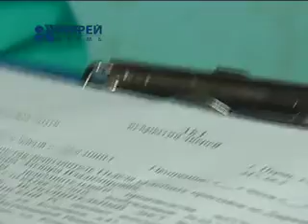Судебный приставы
Не в свои сани не садись! Правоту народной пословицы лишний раз подтвердили судебные приставы Дзержинского района. Слуги закона начали процедуру выселения жильцов из незаконно захваченной два года назад муниципальной квартиры. Эти люди были настолько уверены в собственной безнаказанности, что даже сделали в жилище дорогостоящий ремонт.